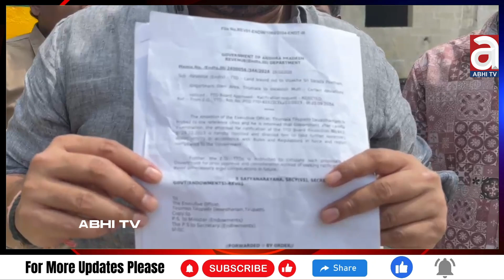Sarada Peetham: శారదాపీఠానికి మరో ఎదురుదెబ్బ | Tirumala | Abhi Tv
Welcome to Abhi Tv -The Voice of Self Reliant INDIA.